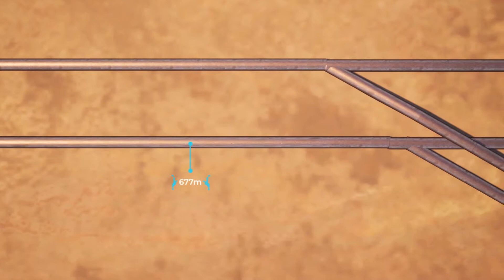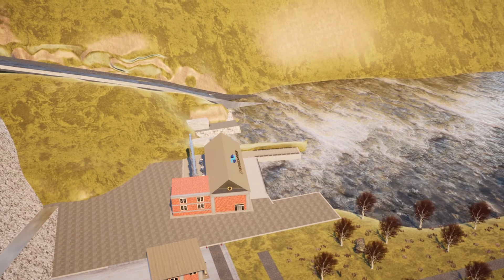Litostroj - Alpaslan 2 Barajı ve HES 3D Projesi Energo-Pro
Litostroj - Alpaslan 2 Barajı ve HES Projesinin 3D olarak düzenlenen bir örnek görüntüsü yapıldı. Energo Pro toplam 280 MW kurulu güce sahip olan Alpaslan 2 HES projesi, özel sektörde Türkiye'nin en büyük göl alanına sahip olması ve bulunduğu bölgede ekonomik değeri arttıracaktır.

Firmanızı gelecek hedeflerini birlikte kuralım. Daha iyi bir gelecek için profesyonel destek alın.